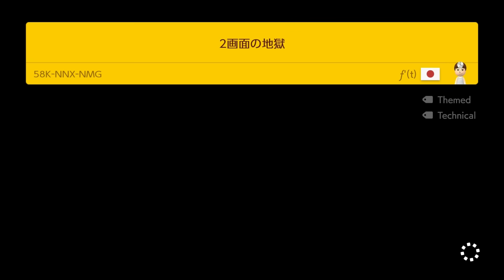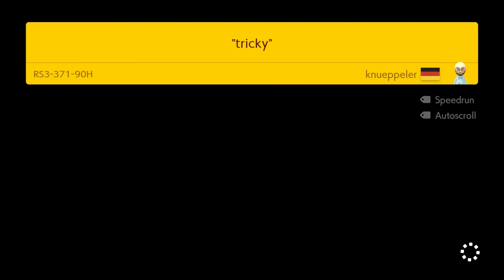You Can't Get This With ANY Other Game. (for better or worse)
Get Exclusive NordVPN deal + 4 months extra It’s risk-free with Nord’s 30-day money-back guarantee!

Super Mario Maker 2 is a 2019 side-scrolling platform game and level creation system developed and published by Nintendo for the Nintendo Switch. It is the sequel to Super Mario Maker and was released worldwide on June 28, 2019.

gaming super mario maker 2 smm2 nintendo switch gameplay